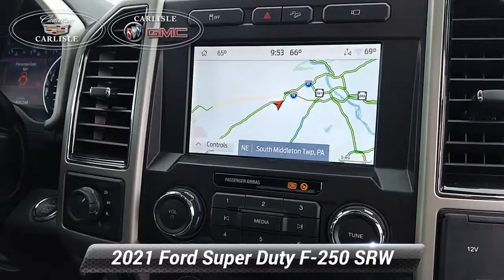Used 2021 Ford Super Duty F-250 SRW LARIAT, Carlisle, PA T295738B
Carlisle Cadillac Buick GMC

1402 Holly Pike
Carlisle, PA 17015

[RLVID:367:079c60a10d198b8c:b394d55a180ba214:1]